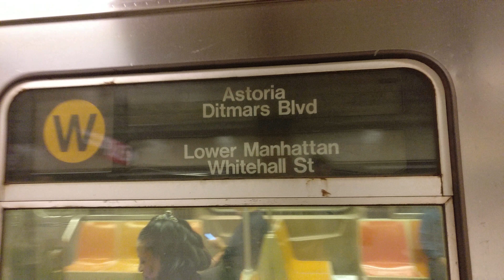Bay Parkway Bound R68A (W) Train Arriving @ 36 Street (Middle)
Seen here is a Bay Parkway bound R68A (W) train arriving at 36 Street, as seen from the middle of the platform. I panned the camera so you can see the destination signs.

Video taken on September 18, 2017.